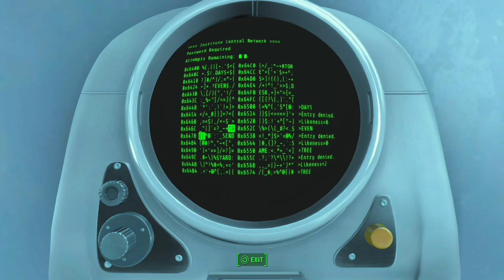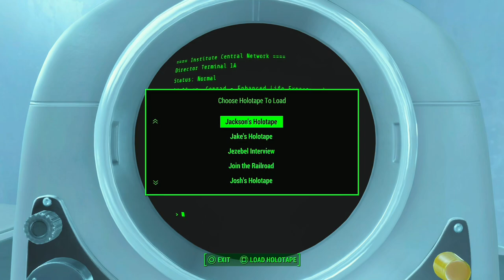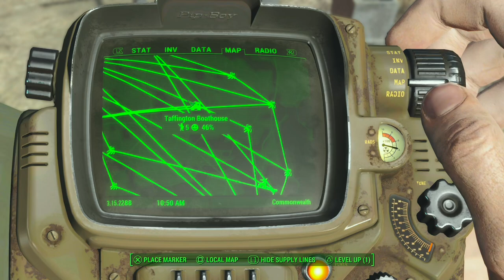Fallout 4 - Part 14: It took them so long to bring the patch out - Here's to an experience.